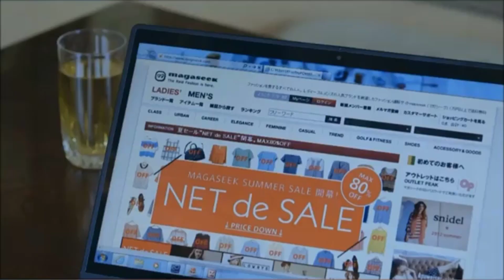春馬くん、自由な空でゆっくり休んでね。素敵な笑顔😄は、みんなの心に永遠に刻まれたよ😌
春馬君程の、素晴らしい俳優さん、忘れる事なんてできないよ。何もかも、美しい春馬君
生まれて来てくれて、ありがとう。素敵な作品を残してくれてありがとう。
２か月たとうとしていますが、まだ貴方が居ない事が信じられず、涙が出ます。
いろんな謎はありますが、
貴方が、とても素敵な男性だった事！これだけは、真実ですね
亡くなっても、ファンを増やす貴方の魅力
貴方が、一生懸命、生きた証ですね✨
🍀haruma_miura Fan Account🍀❤️三浦春馬さんの魅力を発信するファンアカウントです❤️
⭐️過去のオフショットから最新の物まで沢山投稿していきます / This account spreads their charms🕊✨